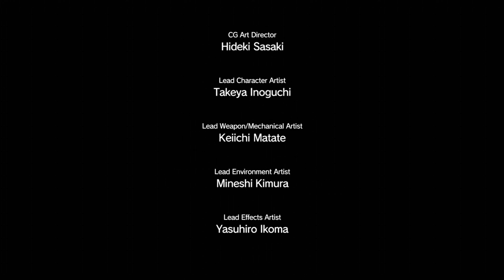MGS V Subsistence Run (Rules in Desc.): Ep 4 - C2W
Rules:

- Same as the actual 2 Subsistence missions in the game plus a few of my own tweaks for more challenge.

- The ultimate in solo infiltration. All weapons and items are OSP (on site procurement), The Chicken Hat, Reflex Mode, Supply Drops, Buddy Deployment, Support Heli Attacks, and Support Strikes are forbidden.

- Default Olive Drab Fatigues only.

-  In the case of using Snake or the Avatar. Only the Default, Silver, or Gold Prosthetic Arm are allowed. No arm features are allowed to be used except the sprinting punch which counts as CQC because DD soldiers with the Savage ability can do it too.

- Since None is not an option for Weapon Slots Primary 1 or the Secondary Weapon Slot. 1 will be filled by the Sawed Off Double Barrel and 2 will be filled by the Water Pistol. Both are not to be used for any purpose at all not even holdups or shooting for fun.

- Can only drop ASAP (Same as actual subsistence missions since no sortie menu).
(You can still select drop time by looking at the I-Droid clock and starting missions 1 hour ahead of your desired drop time if the mission is in same region as the ACC, 6 hours ahead if going from Mother Base to Afghanistan, 8 hours ahead if going from Mother Base to Africa, and 6 hours ahead if going from Africa to Afghanistan or vice versa. This is a good tactic if you want to do part of a mission in the day and another objective in the mission at night without the Phantom Cigar)

Personal Tweaks:

- Missions must be finished with an S rank and all tasks complete by any means available.  (Objectives that require NL weapons to stun animals such as birds in the sky can be completed by calling in a special supply drop to the animal's location, then discarding it for another weapon ASAP after the objective is complete. Weapons obtained this way are not to be used for anything but animal objectives.)

- The Fulton Device will be downgraded to the 1 star to encourage creativity and improvisation.  (The one star Wormhole Fulton Device as well as any of the other higher grade
Fulton(Balloon Version) can be used only on missions with objectives requiring it.)